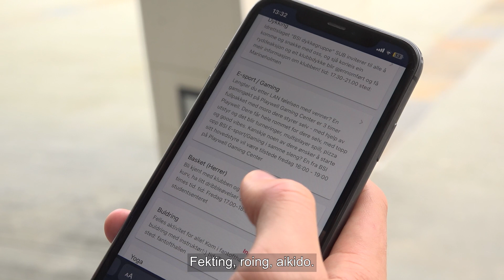AktivUka 2023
21.-27 august inviterer BSI til åpne treninger for alle studenter. Sjekk ut denne saken for å se hva AktivUka går ut på, og hvordan du kan melde deg på